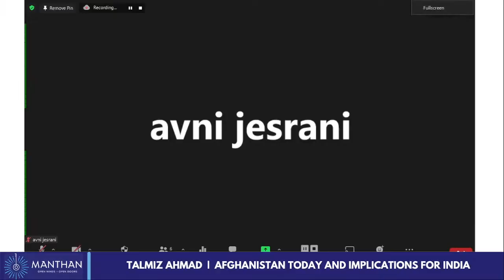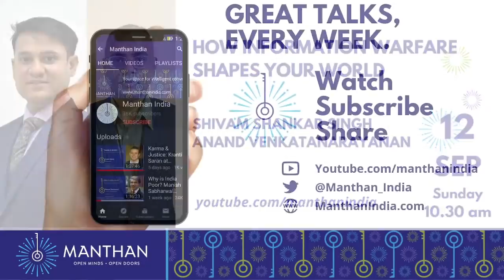Afghanistan Today and Implications for India | Talmiz Ahmad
Afghanistan Today and Implications for India

Mr Talmiz Ahmad, a seasoned diplomat, will talk about the recent developments in Afghanistan and its implications on India.

TALMIZ AHMAD

Talmiz Ahmad is the former Indian Ambassador to Saudi Arabia, Oman and the UAE. He presently holds the Ram Sathe Chair for International Studies, Symbiosis International University, Pune. He writes and lectures regularly on political Islam, the politics and economics of West Asia, Eurasia and the Indian Ocean, and energy security.

Please purchase this amazing book by the speaker
With every purchase, you help Manthan.